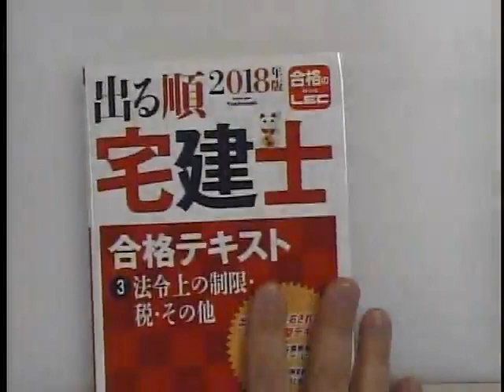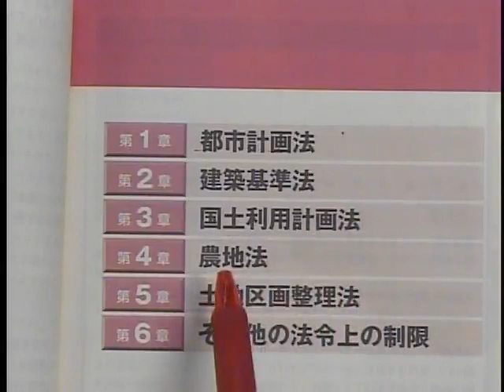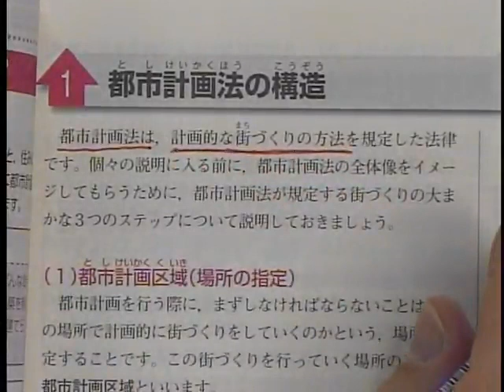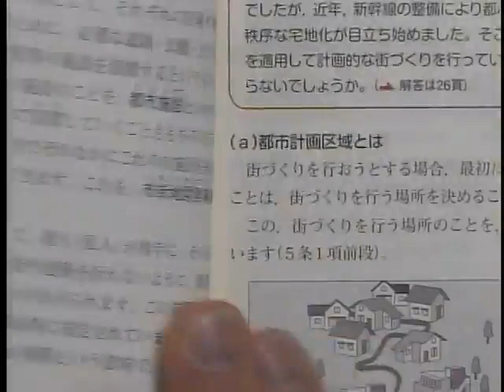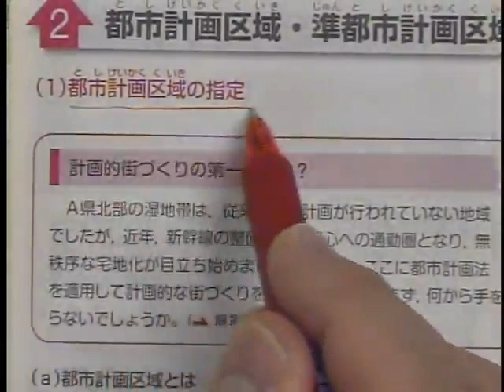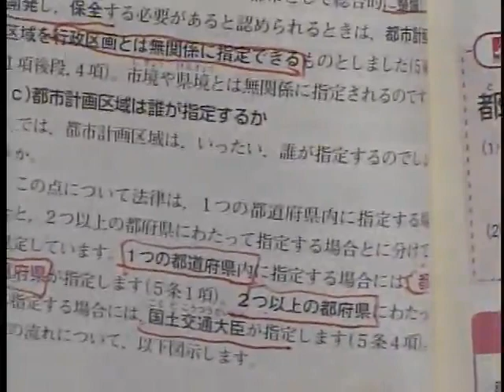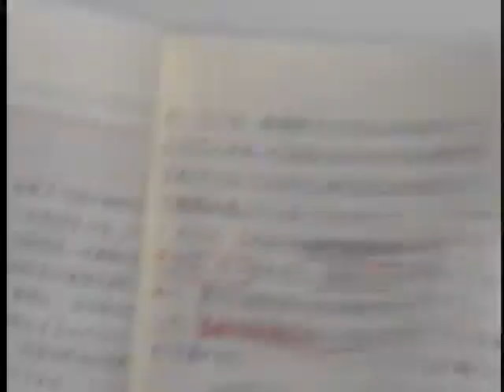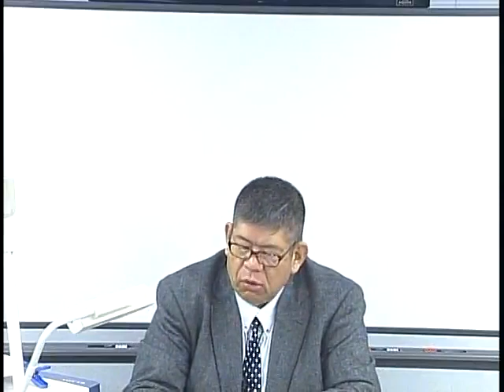【LEC宅建士】２０１８出る順宅建士スマート合格講座（法令上の制限・税・他第1回）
～１コマ２０分　楽しく学ぶ６０時間～（全２０分×１８０回　計６０時間）
【２０１８年　出る順宅建士スマート合格コース】

1テーマ20分間というコンパクトな講義時間で、ちょっとしたスキマ時間にいつでもどこでも集中して学習に取り組めます。
忙しいビジネスパーソンにおすすめの講座となっています。

①「2018年出る順宅建士スマート合格講座」で知識のインプットをしましょう。
②次に「2018出る順宅建士スマート演習講座」を受講します。
    この「スマート演習講座」は、「スマート合格講座」でインプットした知識の中で重要な項目・知識を、過去問を素材として身につ

けて、実際に「正誤」を判断する力を養います。

講座に関する詳細案内はこちら